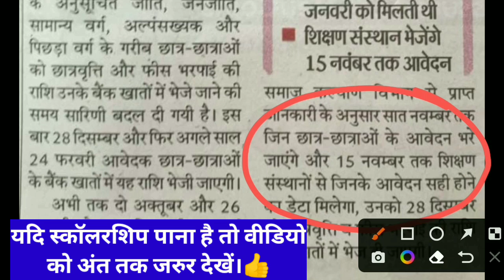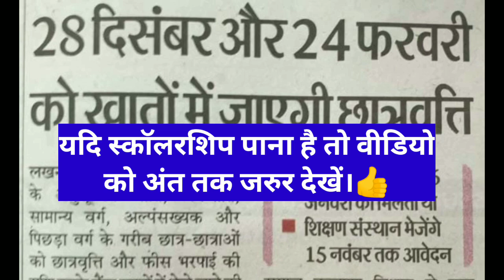यूपी स्कॉलरशिप नियम में बड़ा बदलाव/up scholorship latest news today/up scholorship 2022-23 apply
🛑Your Queries 👉